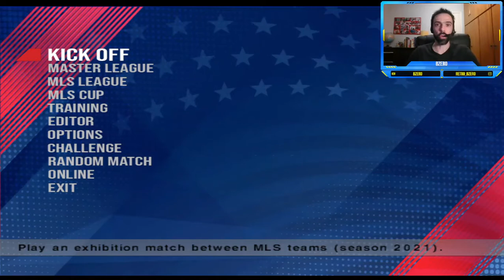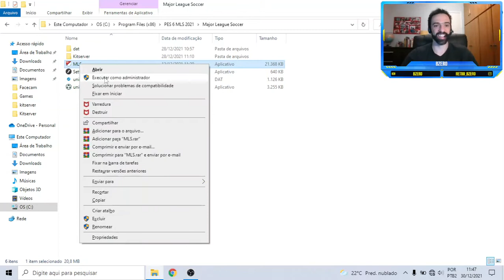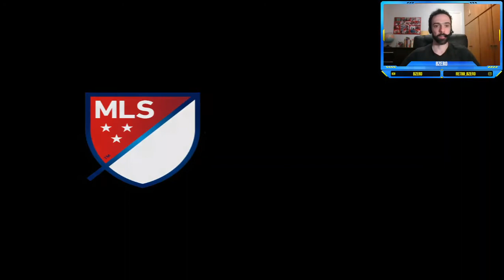⚽️PES 6 - ESSE PATCH DA MLS É MUITO LEGAL!! - 🎮BZERO 127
🤩Trabalho de alta qualidade do editor Scorpion Game Edition!
Assista até o fim e veja algo ESPETACULAR que fizeram nos Estádios!!🤩